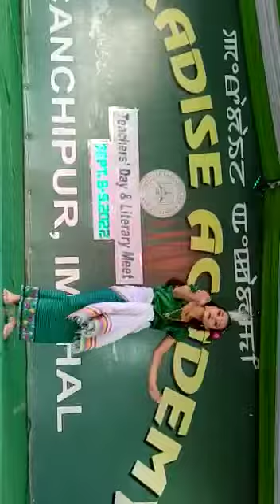Paradise Academy Canchipur 2022 teacher day represents by Diana .ksh